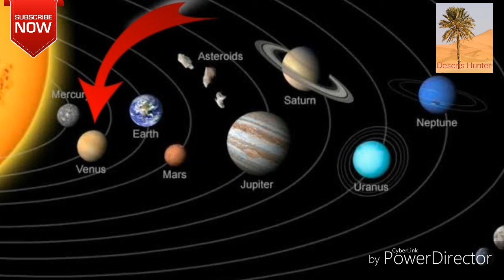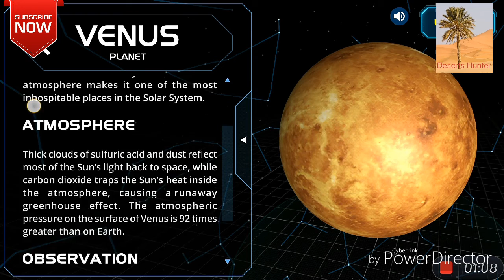शुक्र ग्रह के बारे में जानकारी -About Planet Venus in Hindi || deserts hunter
Hello friends!
Wel come to DESERTS HUNTER

My Instagram link is here 👇👇👇
I'm on Instagram as @mahammad_aamir. Install the app to follow my photos and videos.

पिरामिड के बारें में रोचक तथ्य, इतिहास व रहस्य- Egypt Pyramid Facts, Secret, History in Hindi